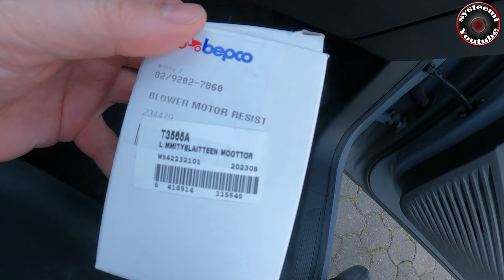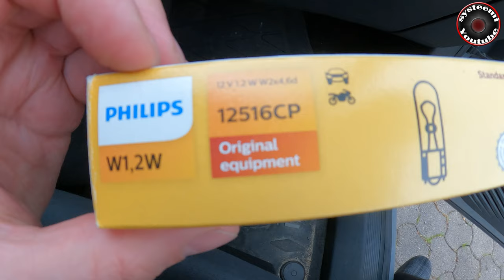FIAT 680 viallinen lämmityslaite! Etsitään ja korjataan vika pois!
FIAT 680 viallinen lämmityslaite! Etsitään ja korjataan vika pois! Viaksi paljastui viallinen vastus jonka avulla säädetään puhaltimen sähkömoottorin jännitettä.

Timecodes
0:00 - Alku lätinät
0:47 - Aloitetaan korjaus
2:33 - Puhaltimen katkaisijan mittaus
3:25 - Avataan lämmityslaite
4:02 - Puhaltimen moottorin irroitus ja puhdistus
6:09 - Eka testi
7:21 - Mitäh?
7:48 - Oikea vika paljastuu
8:52 - Loppu lätinää
10:32 - Vastus paketti ja hehku
12.17 - Vituttaa ja turhauttaa (K-18)